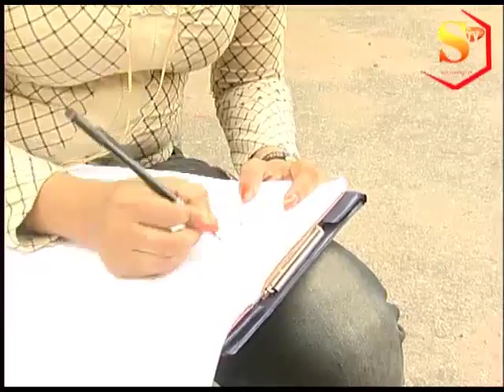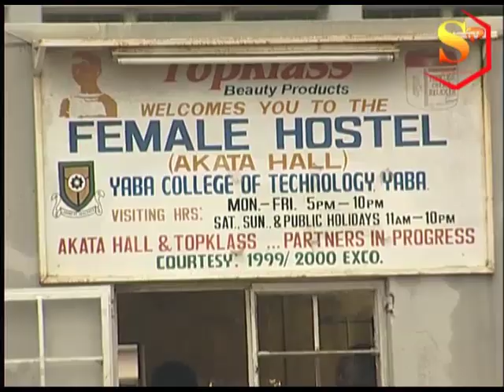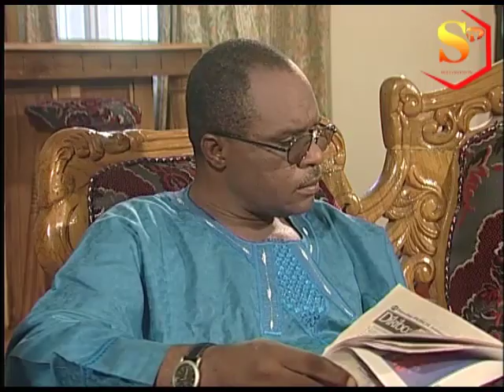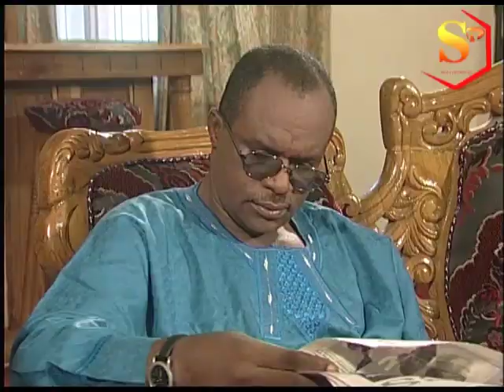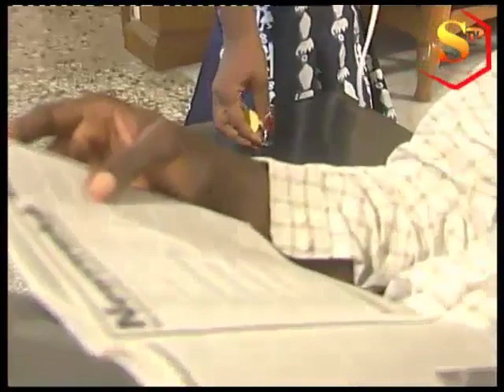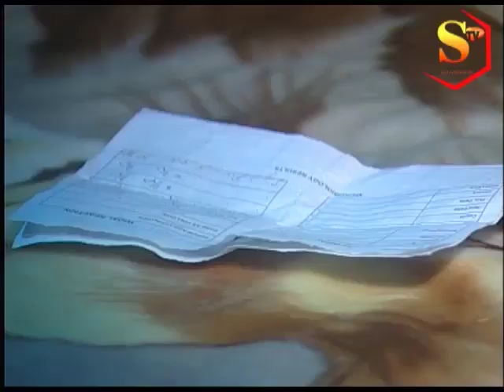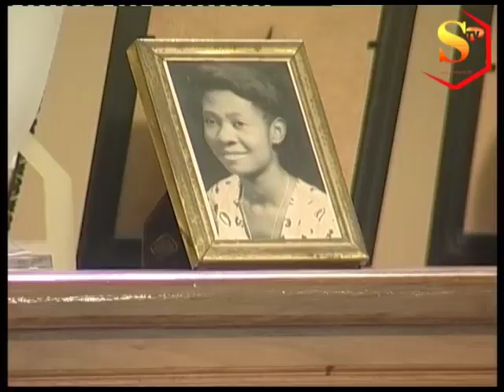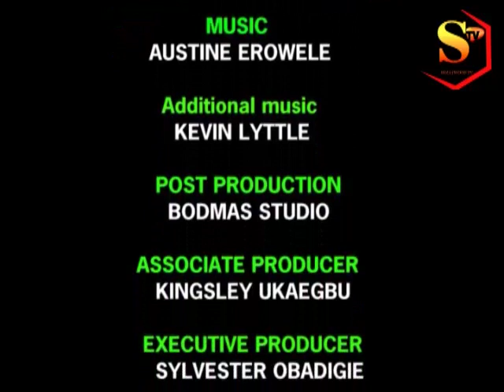MARRIAGE OBSTACLES - NIGERIAN NOLLYWOOD CINEMA (A Movie For All Intending And Married Couples)